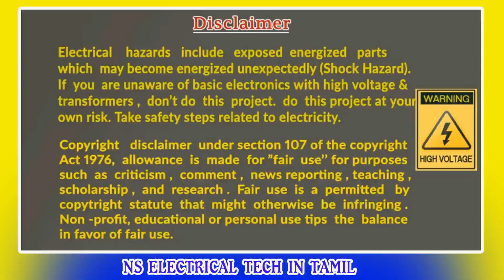"Top Electrical Wires for Houses in Tamil Nadu, India!" | ns electrical plumbing diy tamil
Looking for the best electrical wires for your house in Tamil Nadu, India? Look no further than this video where we showcase the top house wires in the market! We understand that electrical wiring is an essential component in any house, and choosing the right one can make a huge difference in the safety and performance of your electrical system.

Our video features an in-depth review of the best electrical wires for houses in Tamil Nadu, India, including their key features and benefits. From durability and quality to affordability and performance, we cover it all in this comprehensive video!

Whether you're a homeowner, contractor or electrician, this video is the ultimate guide to selecting the top electrical wires for your house in Tamil Nadu. So, sit back, relax and enjoy our expert insights and recommendations!

👉HOW TO REPAIR IN TAMIL CHANNEL👇
👉To Contact NS ELECTRICAL PLUMBINH DIY Channel 👉( ONLY Whatsapp ): 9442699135
🔥உங்களுக்கு எது போன்ற வீடியோக்கள் வேண்டும் என்பதை கமெண்ட் - ல் குறிப்பிடவும். மேலும் பல விடியோவுக்கு   SUBSCRIBEசெய்யுங்கள் நன்றி ..

👨‍🔧please don't cry without safety so very dangerous safety your electrician thanks for how to repair in Tamil